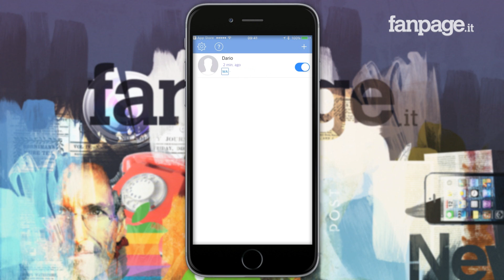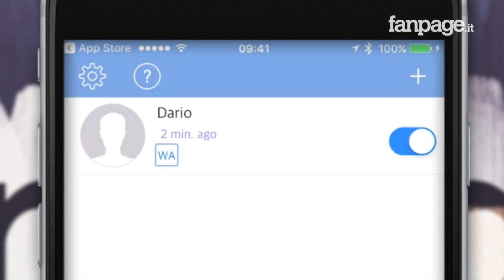Spiare WhatsApp iPhone: come vedere gli accessi (e ricevere una notifica) anche con chi ha disattiva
Ecco la nostra video guida su come spiare WhatsApp con iPhone per vedere gli accessi e ricevere una notifica.

Volete ricevere una notifica quando un contatto WhatsApp è online o va offline? Volete vedere l'ultimo accesso WhatsApp di un contatto che ha disattivato questa funzione? Si può fare ed è anche piuttosto semplice grazie a un'app gratis che sfrutta un problema di sicurezza della piattaforma per i messaggi gratis.

E' ormai risaputo che spiare WhatsApp è una cosa fattibile, ma di questo ne parleremo in un altro video, oggi ci focalizzeremo su come spiare WhatsApp con iPhone per vedere l'accesso e ricevere una notifica.

Per spiare WhatsApp con iPhone per vedere l'accesso e ricevere una notifica è necessario scaricare Netwa, un'app gratis disponibile in App Store ma che dopo un periodo di prova gratuito richiede un pagamento trimestrale o annuale.

Una volta scaricata e installata l'app, per spiare WhatsApp con iPhone e vedere gli accessi e ricevere una notifica anche con chi ha disattivato la “visualizzazione ultimo accesso” tutto quello che dovrete fare sarà selezionare l'icona "+" e inserire il numero di telefono, comprensivo del prefisso +39 per l'Italia, seguito dal nome.

A questo punto il gioco è fatto. Dalla schermata principale dell'app potrete vedere l'ultimo accesso WhatsApp anche se l'utente ha disabilitato questa funzione, mentre selezionando il nome della persona appena aggiunta avrete accesso a un orologio sul quale ne potrete vedere tutte le connessioni e il relativo tempo online.

Ma non finisce qui. Anche se non siete nell'applicazione, ogni volta che l'utente aggiunto andrà online o offline riceverete una notifica!